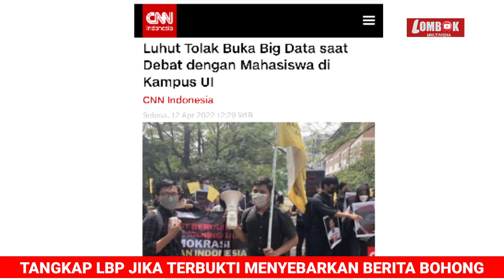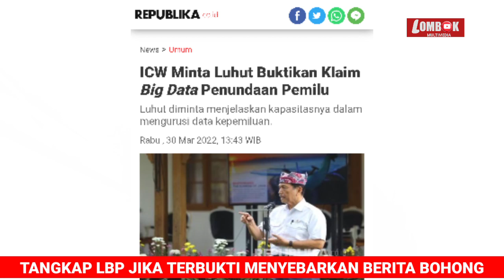LBP LAYAK DI PROSES SEPERTI HABIB RIZIEQ & HABIB BAHAR?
jika LBP terbukti melakukan menyebarkan berita bohong harus di proses seperti habib Bahar dan habib rizieq